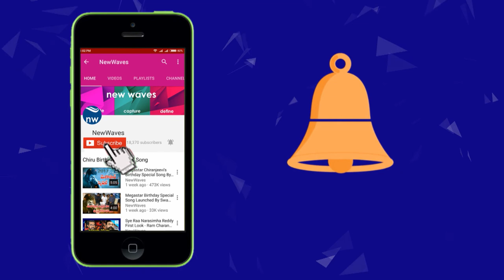Lover's day press meet | Priya Prakash Varrier | 2019 Latest Telugu Movie | New Waves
Lover's day press meet PriyaPrakashVarrier 2019 Latest Telugu Movie